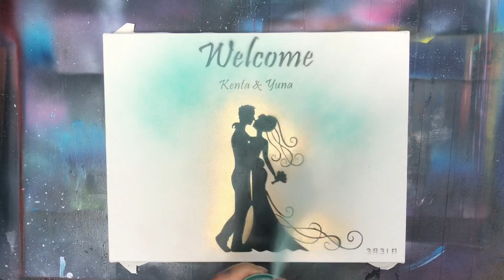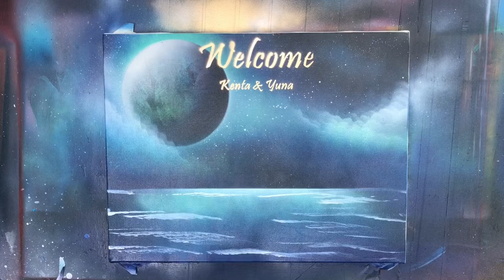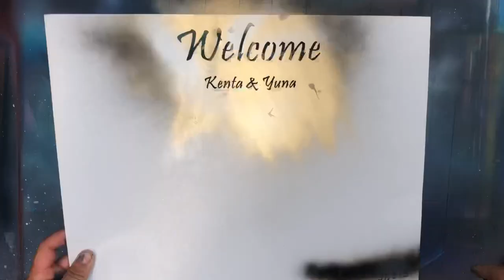Happy wedding for Kenta and Yuna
This is for Kenta and Yuna
Happy wedding !!!

Just let me know if u want something like that !